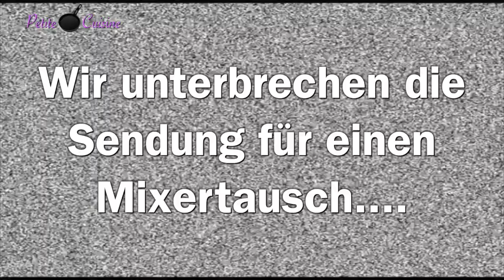Petite Cuisine | Bärlauchpesto selbstgemacht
Bärlauchpesto Zutaten:
🍳 300 g Bärlauch
🍳 130 g Cashewnüsse
🍳 4 EL Sonnenblumenkerne
🍳 Zitronensaft

ACHTUNG: Super lecker!!!